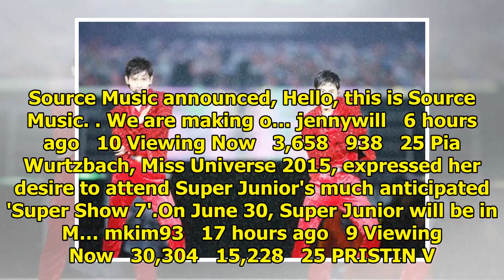Breaking K-pop news, videos, photos and celebrity gossip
jennywill   2 hours ago   189 Viewing Now   73,197   2,342   29 According to tips, EXID's Solji dele...